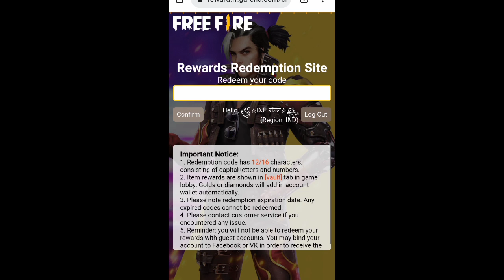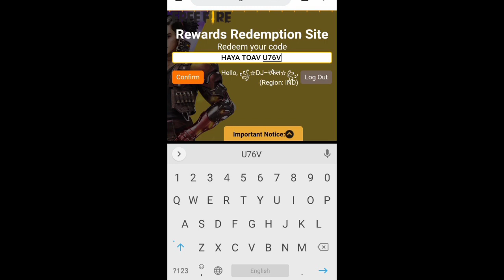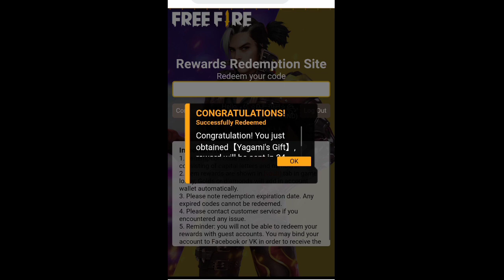Hayato Redeem Code।24 April Redeem Code।Toay Redeem Code Free Fire।Hayato Redeem Code Today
hayato redeem code
hayato redeem code in free fire
hayato redeem code 24 aprl
today new redeem code ff
today new redeem code free fire
today new redeem code free fire live
today new redeem code Tamil
free fire new redeem code 2022
free fire new redeem code live